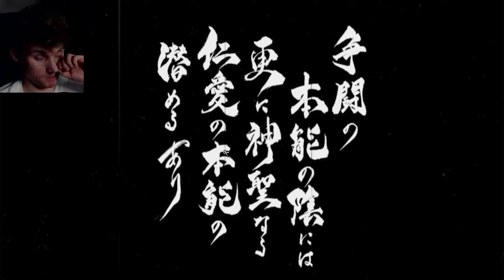ПРИБОЛЕЛ НО ВСЕ РАВНО ПРОШЕЛ - Trek to Yomi #7